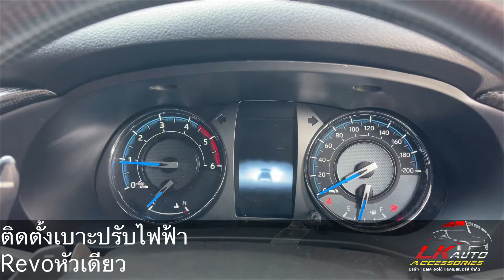Revo หัวเดียว ติดตั้ง เบาะไฟฟ้า พร้อมอุปกรณ์แต่งแบบจัดเต็ม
รีวิวRevoหัวเดียว แต่งแบบจัดเต็ม ทั้งภายนอกและภายใน รวมถึงงานติดตั้ง เบาะไฟฟ้า กระจกพับไฟฟ้า คาร์บอนแท้ภายไหน และงาน

ID LINE : @lkauto (มี@ด้านหน้า)
หรือกดตามนี้เลยครับผม 👇🏽

📍เพจ:
💻Facebook:LK.Auto Accessories By เหลี่ยมคุง

⛳️⛳️⛳️แผนที่ โลเคชั่นร้าน LK.Auto Accessories สาขาพระราม5 นะครับ กด⬇️ตามนี้มาได้เลยครับผม🏁🏁🏁

💳💵ยินดีรับเครดิตเเละบัตรเดบิทครับผม
***ทางร้านมีบริการส่งสินค้าออนไลน์ทั่วไทยและต่างประเทศ แต่ทางร้านไม่มีบริการเก็บเงินปลายทางทุกกรณีนะครับขออภัยในความไม่สะดวก ขอบคุณครับผม

🔰🔰🔰รับติดตั้งหน้าร้าน ร้านLK.Auto สาขาพระราม5 ตั้งอยุ่หลังแม็คโครนนทบุรี ครับผม ***ท่านใดมาไม่ถูกทางเรามีแผนที่อยุ่หน้าเพจนะครับ หรือต้องการโลเคชั่นรบกวนแอดไลน์ID:liumkung🔰🔰🔰

พิเศษสำหรับชาวนนทบุรี ไม่ต้องไปไหนไกล LK.Auto Accessories byเหลี่ยมคุง สาขาพระราม5 ศูนย์แต่งและจำหน่ายอุปกรณ์แต่งรถ
📍LK.Auto Accessories byเหลี่ยมคุง
25/25ม.1 ตำบลบางไผ่ อ.เมืองนนทบุรี จ.นนทบุรีเทศบาลนครนนทบุรี 11000